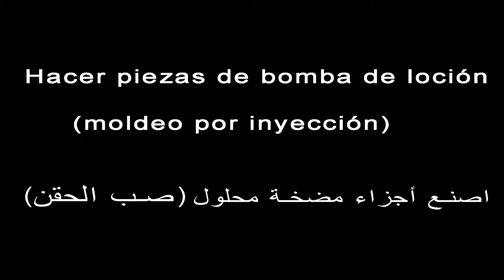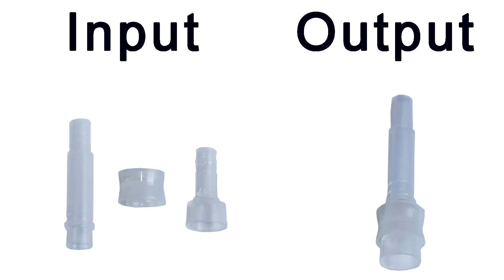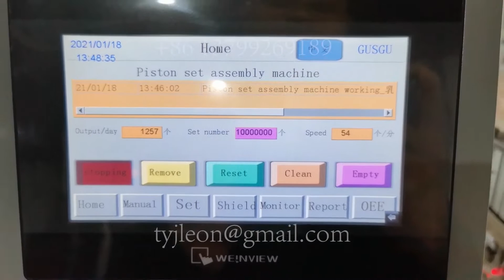Cómo hacer una bomba de loción/Máquina de montaje de bomba de loción /كيف تصنع مضخة محلول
These molds and automatic assembly machines are for liquid pump, liquid dispenser, lotion pump, soap pump, mist sprayer, trigger sprayer and similar products. Production capacity can reach 1200~10000 pcs/hour.
Máquina de montaje de bomba de loción
Сборочная машина насоса лосьона
آلة تجميع مضخة محلول